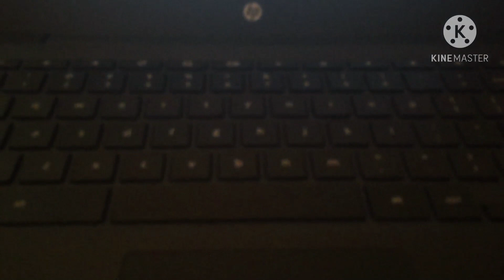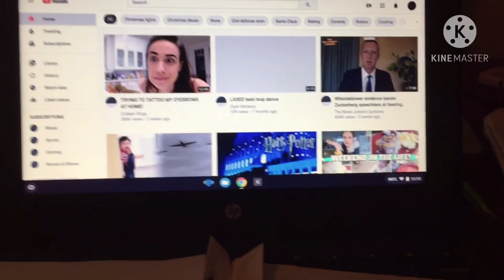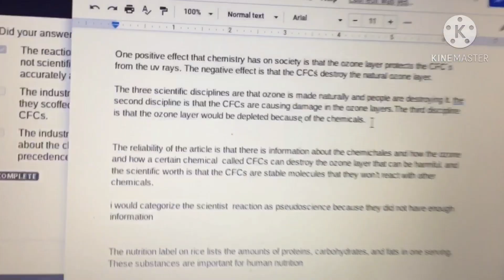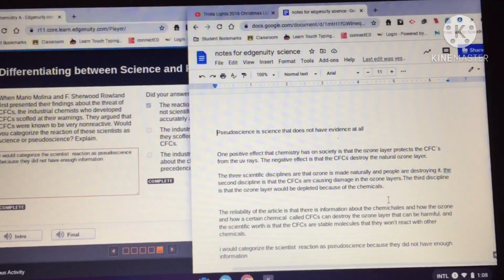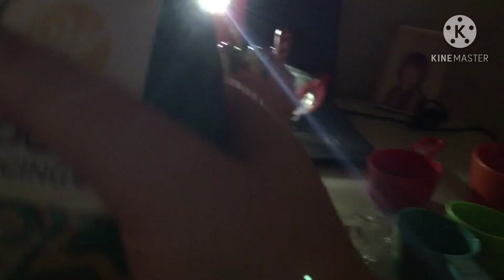Vlogmas day 15 making a gingerbread house